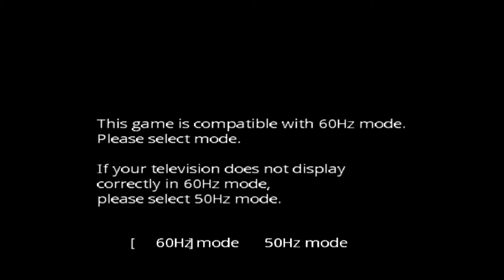Jogando Mario Paper no XBOX SERIES S (gamecube)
Mario Paper no Xbox series s, bia retroarch! Versao de gamecube